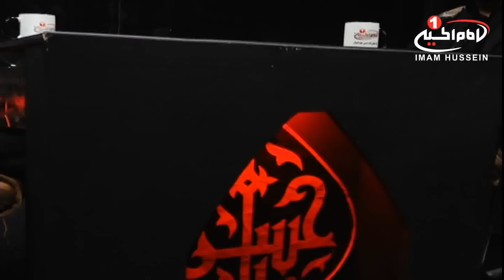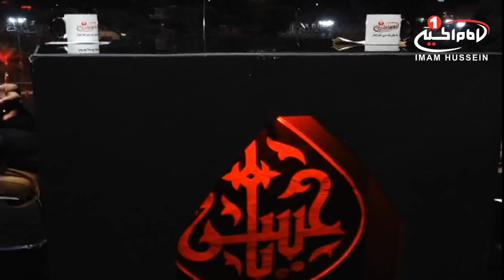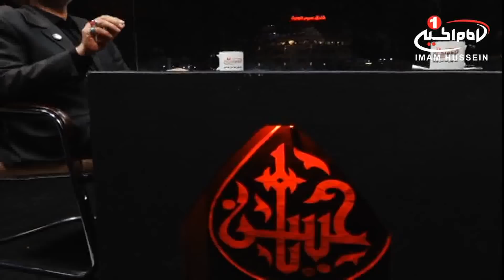سفره اشک (294): شام اربعین حسینی با مداحی محمود اسدی، قسمت50، کربلا، 1440 ق